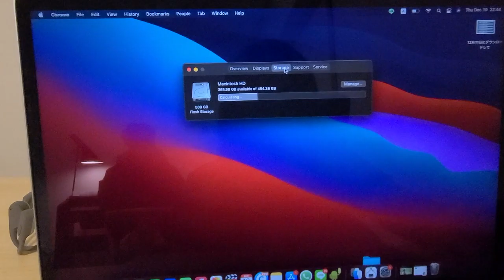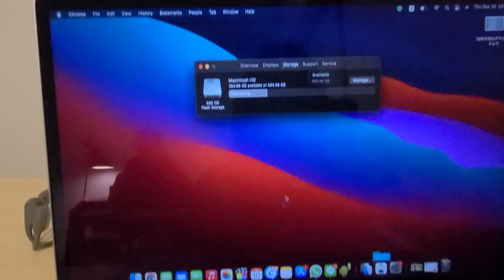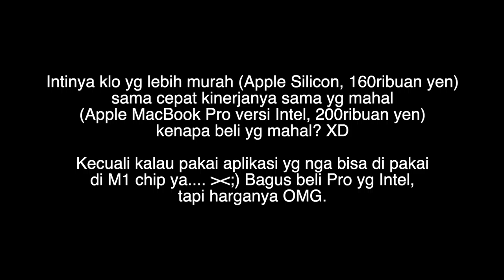Curhatan di Bulan Desember, baru beli APPLE SILICON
Cuma pengen cerita2 sedikit tentang kejadian akhir2 ini.
Btw baru beli Apple Silicon, di indonesia belum ada jual kabarnya.